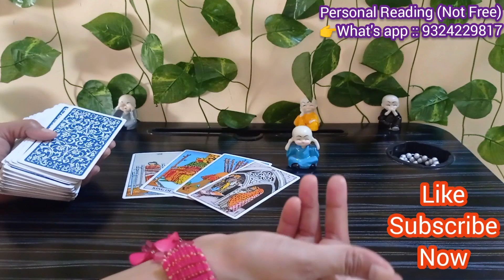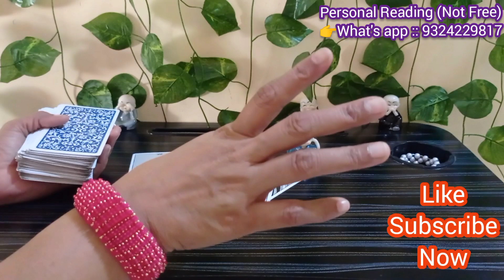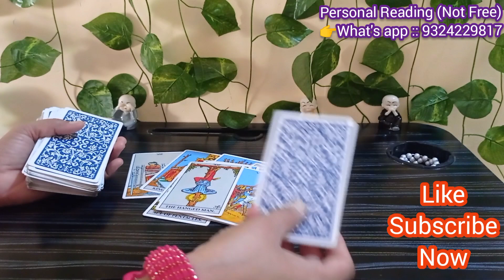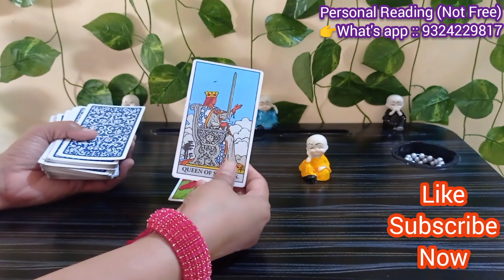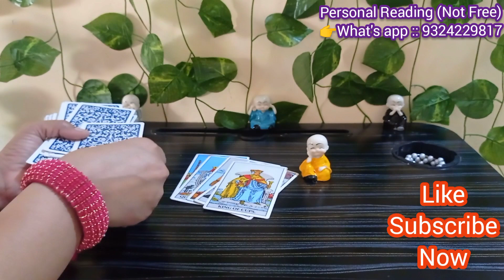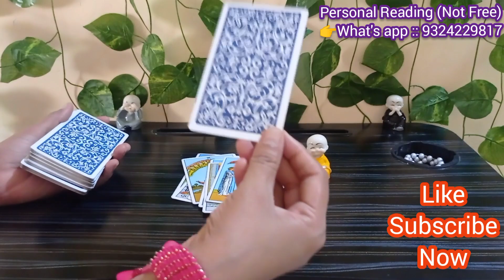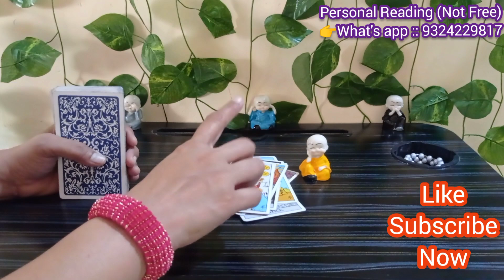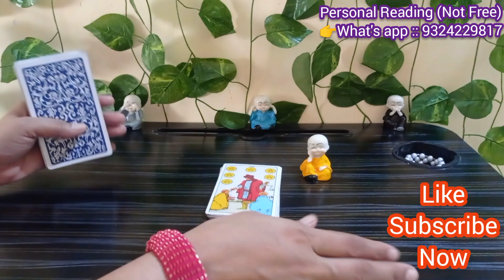Pick-a-card reading current feelings of partner tarot card Timeless collective reading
Current feelings of crush or partner candle wax reading tarot card reading Timeless collective
Aapki life main near future kya blessings aa rahi hai | current feelings tarot

pile no 1= 1:20
Pile no 2= 5:20